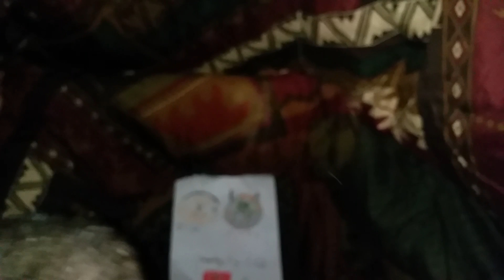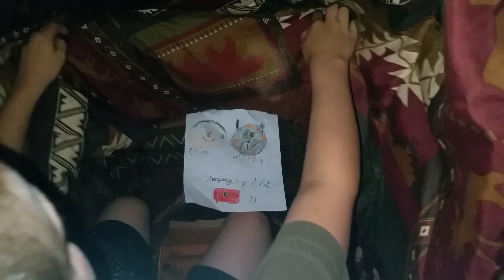Episode 1 of camping boy and cat